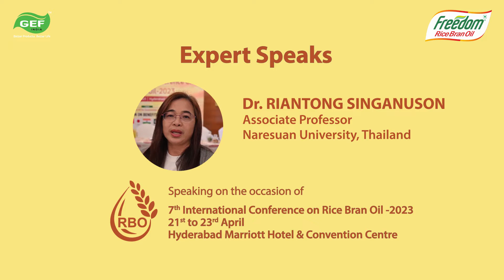Freedom 7th International Conference on Rice Bran Oil in April 2023 | Dr. Riantong Singanuson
In this insightful video, Dr. Riantong Singanuson, Associate Professor at Naresuan University, Thailand, shares his expertise on Rice Bran Oil and its potential anti-ageing properties. Filmed during the 7th International Conference on Rice Bran Oil in April 2023 at Hyderabad Marriott Hotel & Convention Centre, this talk delves into one of the benefits of Rice Bran Oil, i.e. combating the signs of ageing. Don't miss this opportunity to gain valuable knowledge from an esteemed expert in the field.